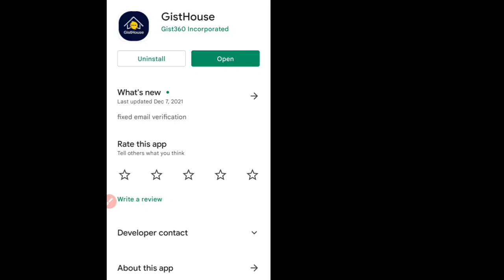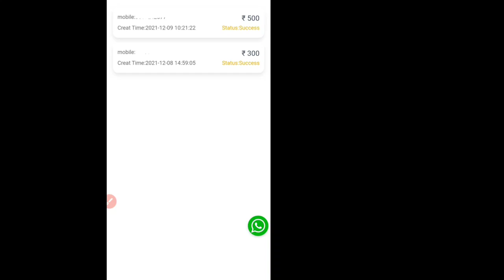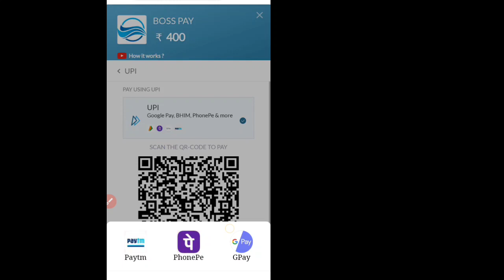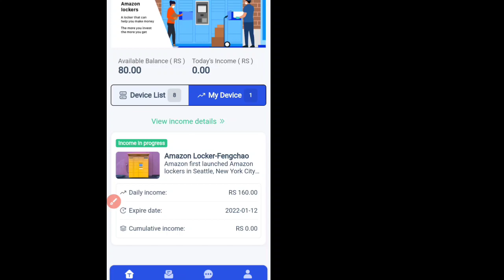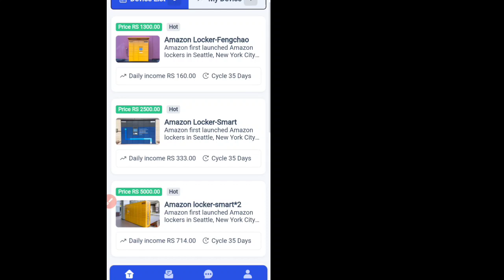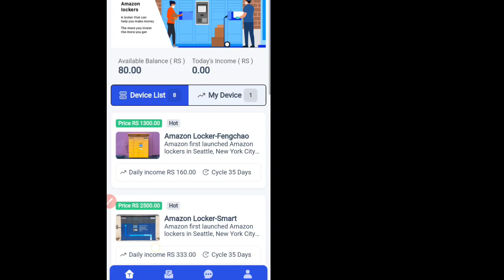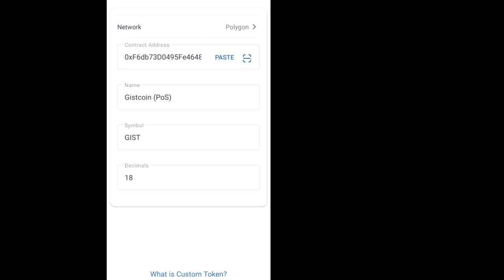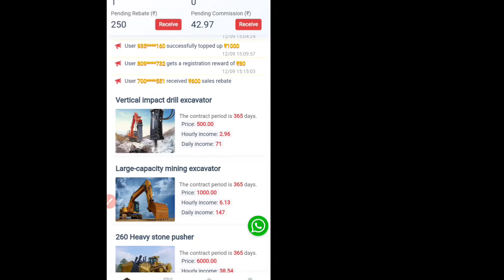Rs.900+900 இலவசம் New earning app || New Airdrop Tamil || How to earn money crypto in Tamil